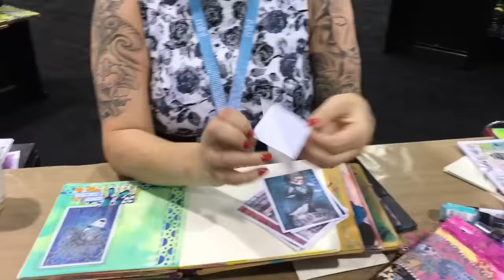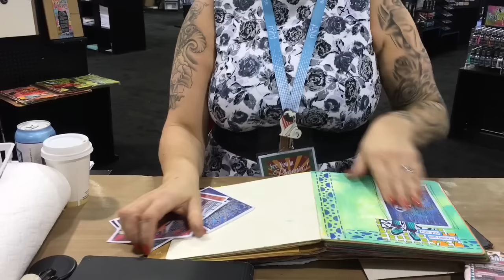CHA 2016 - Ranger Ink - Dyan Reaveley - Part One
Here Dyan Reaveley discusses her new shades of dylusions paints, her new post cards and coloring sheets!